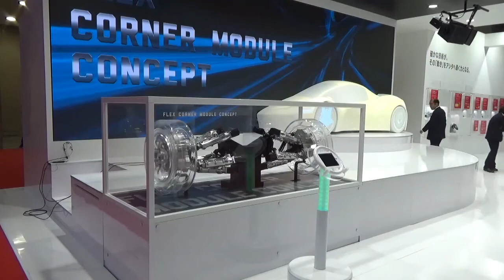Amazing! Parallel Link type Active Suspension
The Parallel Link type Active Suspension system uses NSK’s world-class ball screw technology to enable a range of motion so free you might consider it a living extension of the vehicle. In addition to standard left-right turning, this system can adjust the wheels to have a negative camber angle, which allows for greater stability at high speeds. Also, the actuators are able to be re-positioned (extend, contract, etc.), making it possible to
change the vehicle wheelbase.